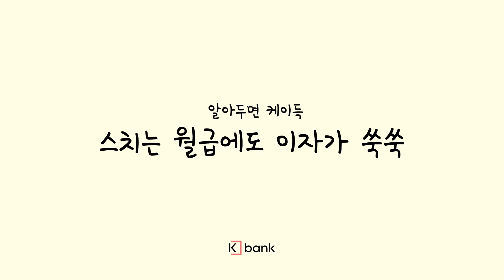[케이뱅크] '예금통장'과 '수시입출금통장'의 혜택을 동시에!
알아서 이자 착착 붙는 그런 통장이 바로 여기에!
"알아두면 케이득 뱅킹상식 1 듀얼K 통장 편"

바쁜 현대인을 위해서
예금의 혜택과 수시입출금의 편리함을 한번에!

입출금통장도 역시 케이뱅크 :-)